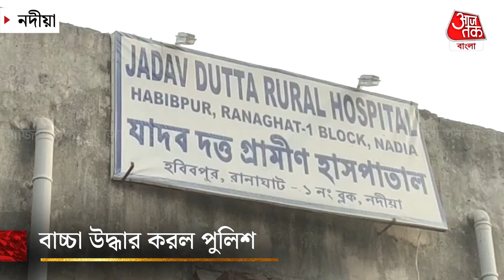বাবা-মা কি এমনও হতে পারে? অভাবের তাড়নায় কন্যা সন্তানকে ত্যাগ! Nadia | West Bengal | Aaj Tak Bangla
সংসারে রয়েছে অভাব অনটন, তাই অন্যের হাতে সদ্যোজাত | Nadia | West Bengal | Aaj Tak Bangla